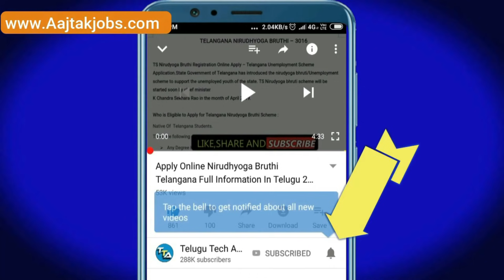రాష్ట్రవ్యాప్తంగా స్కూళ్ళు కాలేజీలు బ్యాంకులు బంద్,ఇక్కడ మొత్తం వార్తచూడండి. AP bandh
రాష్ట్రవ్యాప్తంగా స్కూళ్ళు కాలేజీలు బ్యాంకులు బంద్,ఇక్కడ మొత్తం వార్త చూడండి..

Ap Bandh tomorrow 27 Septmber

Offers on Flipkart :